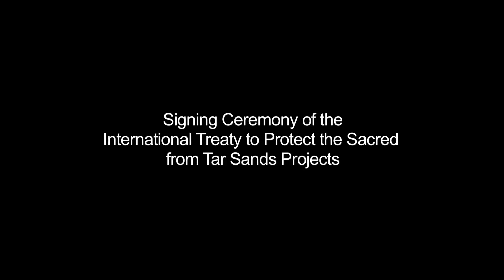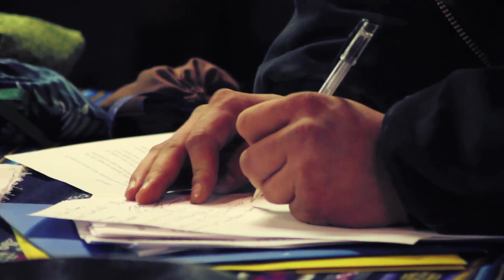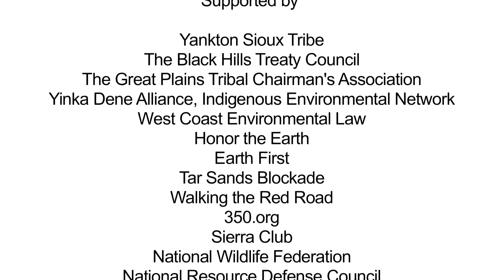International Treaty to Protect the Sacred from Tar Sands Projects Signing Ceremony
For Spanish Translation, Click The "CC" Button

Signing Ceremony - January 25, 2013
Ihanktonwan Homelands, Yankton Sioux Tribe, South Dakota
International Treaty to Protect the Sacred from Tar Sands Projects

Supported by Yankton Sioux Tribe,  The Black Hills Treaty Council, The Great Plains Tribal Chairman's Association, Yinka Dene Alliance, Indigenous Environmental Network, West Coast Environmental Law, Honor the Earth, Earth First, Tar Sands Blockade, Walking the Red Road, 350.org, Sierra Club, National Wildlife Federation, National Resource Defense Council, Bold Nebraska, Public Citizen, Chesapeake Climate Action Network, United Religions Initiative North America, Forest Ethics, and Tanker Free BC.